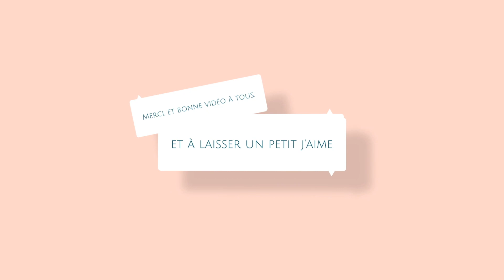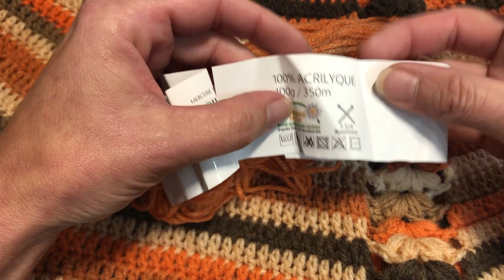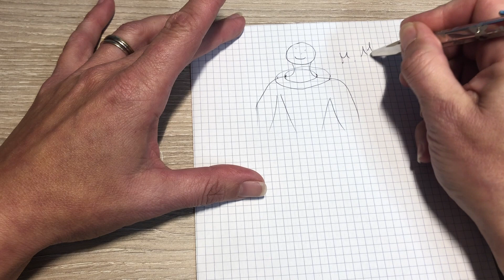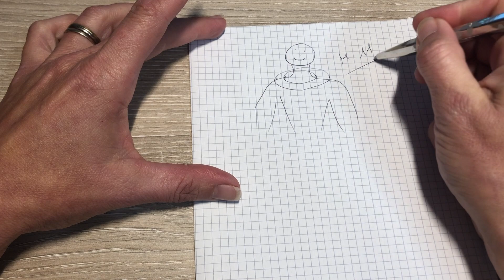Tuto cape au crochet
Lien direct pour acheter le dérouleur a laine: